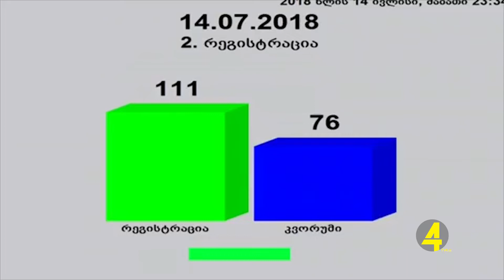პარლამენტმა მთავრობის განახლებულ შემადგენლობას ნდობა გამოუცხადა